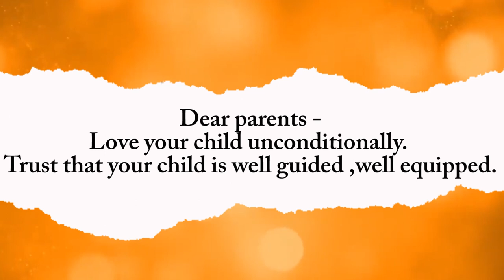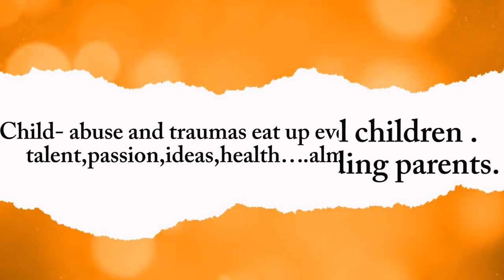BlueRose Publishers presents Doosra Pehlu By NIRMALA RAWAT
ABOUT THE BOOK : Mrs Nirmala Rawat depicts the other side of parenting and schooling.The book is full of beautiful quotes, references ( of various authors), insights, analogies, instances which elaborate how
judgments or labels may damage a child & cognitive domain. Disempowered grown-ups disempower children that further turns into complex behavioral patterns or we can say personality disorders(which are acquired and can be deleted). A child&#39;s very simple needs if remain unmet in the early stage, take various forms and re-create patterns that may be self-destructive ( in order to fulfill those unmet needs) !! The book is an outcome of the keen observation, experience, vision, and passion of the author. And it will definitely prove a big help in improving the parent-child equation where the child will be treated as an equal and not as subordinate.
The core message of the book is that a child needs unconditional acceptance first and anything else second or third . The child must be seen and heard and protected at all cost. Acceptance and compassion to children will lead to a crime-free, addiction-free social scenario for sure!!
So get ready for a joyous, emotional ride !!

ABOUT THE AUTHOR : The author, Nirmala Rawat, was born in a humble family in Ajmer. She is a full-time teacher for the last two decades. An avid reader and a nature lover, she wants to break the illusion of grown-ups (especially parents and teachers ) who think that a child can be insulted in the name of marks or just because of his or her small age. That & not the case! Parents generally have a hypnotic hold on the child whether they know it or don&#39;t know! Our author gets pained to see- how illusioned or self-absorbed parents disempower their own children. She decided to write
this book and she is very hopeful that her experience, passion as well as reasons will help parents directly ( and the children indirectly ) because she has seen a paradigm shift in the behavior of people once their illusion is gone!